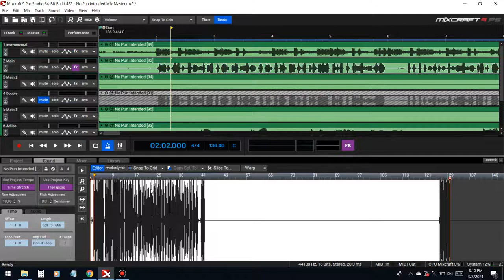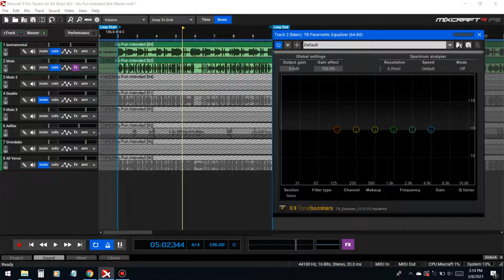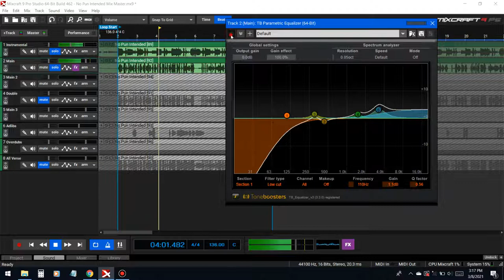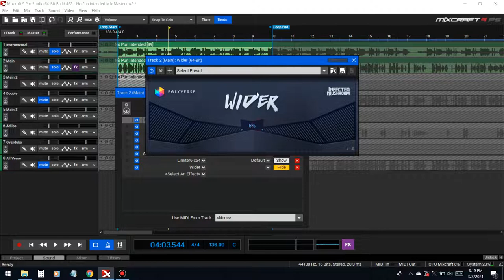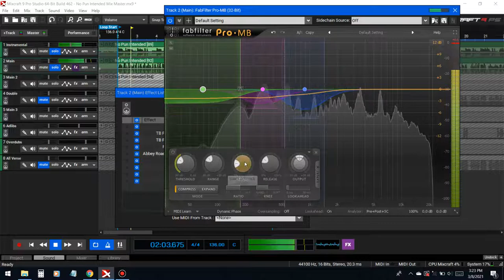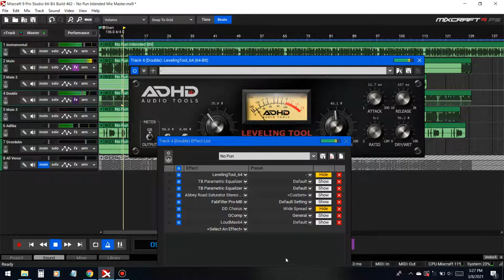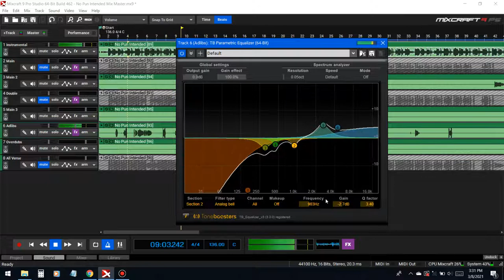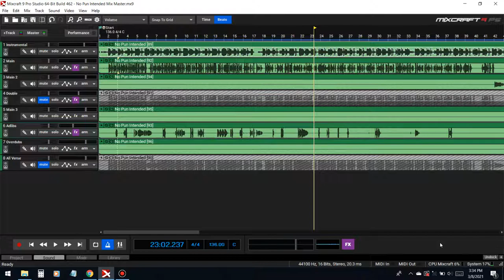How to Mix Distorted Vocals in Mixcraft 9